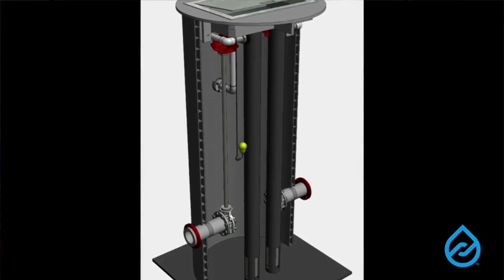First sale for Modular Water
Just a month after the launch of Modular Water Systems™, Dan Early gets the first sale of his prefabricated, advanced materials water treatment invention to a brewery. And CEO Eckelberry discusses how OriginClear is welcoming and integrating the smaller, lone operators who are starting to get major demand as “stranded users” look for ways to treat their own water at the point of use.